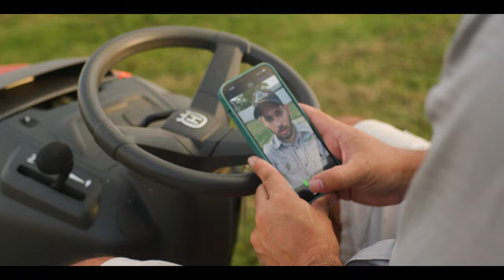Mower | C70 Short Fim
Short Film inspired in true and ongoing events.

Husqvarna Tractor and Craftsman push mower.

All events shot at 6:00pm no neighbors peace was harmed... LOL

Special Thanks:
Thank you for the tips tutorials and motivation!